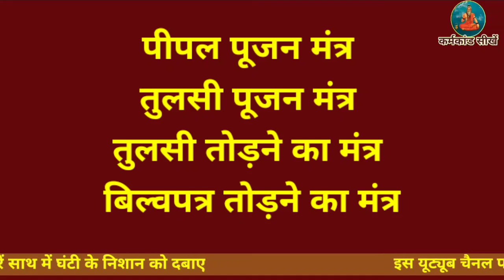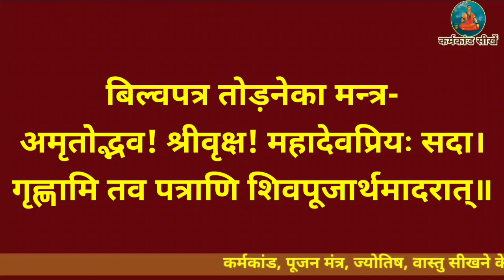नित्य पूजा करने के मंत्र, पीपल पूजन तुलसी पूजन मंत्र,